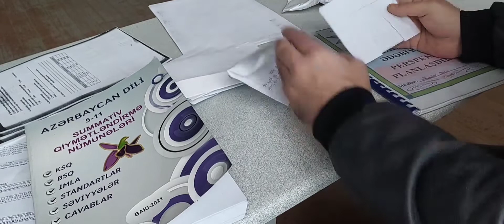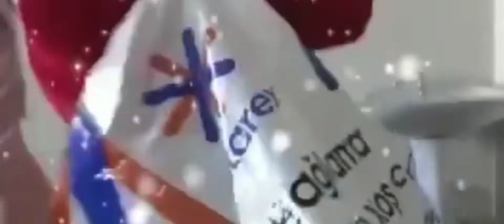Uşaqlar gülərsə,dünya gülər.Müəllim Şaxta baba olarsa,sinif otağı necə olar?